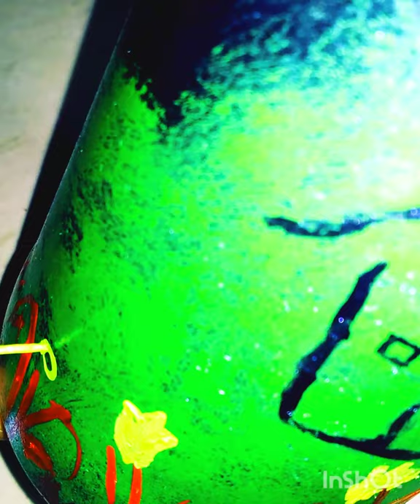Bottle painting || easy decoration || zahi media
Bottle painting easy decoration